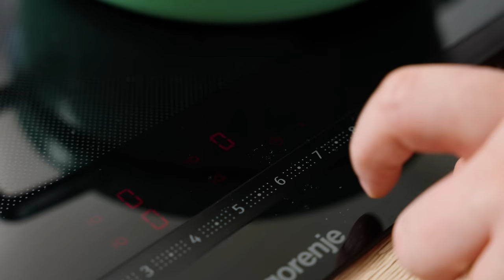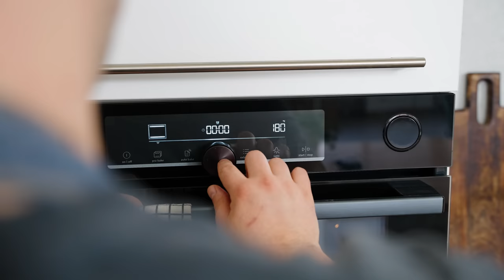Sladka akademija s Sašem: Rižev narastek z breskvami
Danes pripravljamo klasično sladico s Saševim 'tvistom'. 😜 Si tudi ti kot otrok naravnost oboževal/a rižev narastek? 👇

SESTAVINE:
Sestavine za rižev narastek:
- 200 g riža Arborio
- 900 ml mleka
- 3 žlice mleka v prahu
- 150 g sladkorja
- 60 g masla
- 2 jajci
- 3 rumenjaki
- 200 g kisle smetane
- ½ žličke kardamoma
- 1 žlička vanilijevega ekstrakta
- ½ žličke arome ruma
- žlička soli

Sestavine za breskvino karamelo:
- 200 g sladkorja
- 50 ml vode
- 4 polovice vloženih breskev
- 120 ml smetane
- 30 g masla
- 1/2 žličke soli

POSTOPEK:
Riž dobro speremo pod tekočo hladno vodo.
V lonec vlijemo mleko, dodamo mleko v prahu, sladkor, sol in kardamom ter dobro premešamo.
Dodamo opran riž in pričnemo segrevati. Ko prične mleko brbotati, znižamo temperaturo in kuhamo približno 25 minut na srednjem ognju. Vmes večkrat premešamo, da se riž ne prismodi.
Ko je riž kuhan ga odstavimo in vanj postopoma vmešamo maslo. Dodamo še aromo ruma, vanilijo in kislo smetano. Premešamo in odstavimo.
V ločeni skledi z metlico zmešamo 2 jajci in 3 rumenjake. Mešamo toliko časa, da masa nekoliko posvetli.
Jajčno zmes sedaj primešamo k rižu.
Pekač dimenzij 20x30 cm premažemo z maslom in dno prekrijemo s papirjem za peko.
V pekač vlijemo maso za rižev narastek in prestavimo v pečico.
Pečemo 40 do 50 minut pri 180 °C. Vmes pripravimo breskvino karamelo.

Priprava breskvine karamele:
V lonec z debelejšim dnom stresemo sladkor in ga prelijemo z vodo. Segrevamo toliko časa, da sladkor karamelizira do svetlo rjave barve.
Vmes v blenderju spasiramo breskve skupaj s smetano in odstavimo.
Ko je karamela pripravljena v lonec vlijemo polovico spasiranih breskev, premešamo in kuhamo toliko časa, da se karamela raztopi. Nato primešamo še preostanek breskvinega pireja, dodamo maslo, sol in premešamo.
Karamelo odstavimo in pustimo, da se popolnoma ohladi.
Nekoliko ohlajen rižev narastek postrežemo prelit z breskvino karamelo. Dodamo lahko tudi kepico stepene sladke smetane.

0:00 Uvod
0:57 Sestavine
1:04 Mlečni riž
3:16 Rižev narastek
4:58 Breskvina karamelna omaka
6:57 Zaključek
7:39 End screen